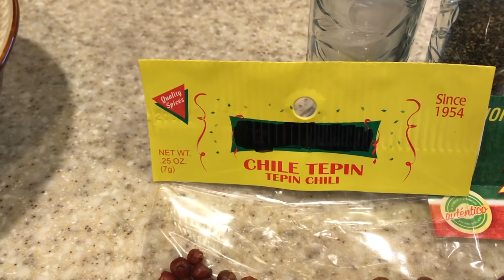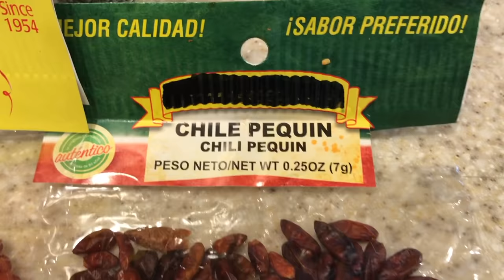Ceviche de Camaron - Shrimp Ceviche!